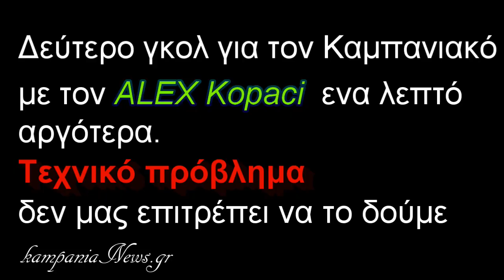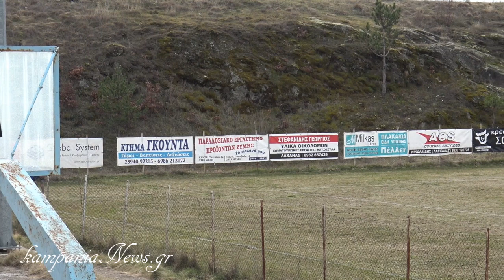ΠΑΟ Ξυλούπολης-Καμπανιακός 1-3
Αθλητικά kampanianews.gr